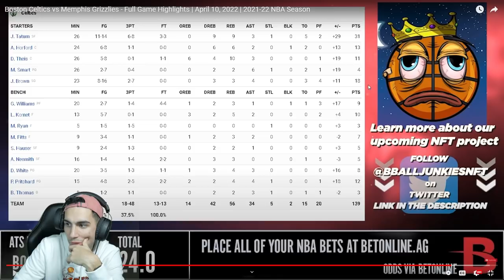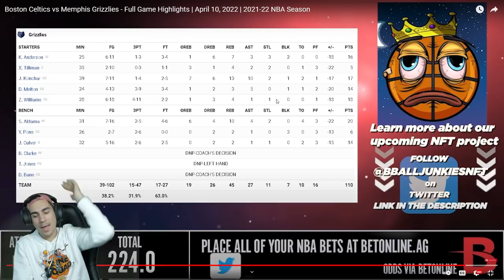LOS TAPADOS PARA LOS PLAYOFFS😳 ¡20 PUNTOS DE ALDAMA, SU MEJOR PARTIDO!😍- CELTICS vs GRIZZLIES